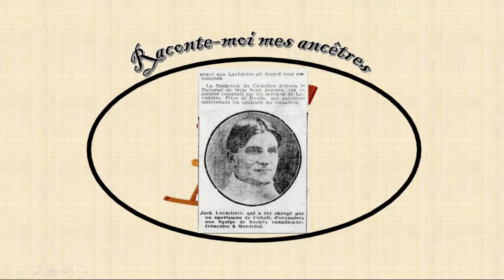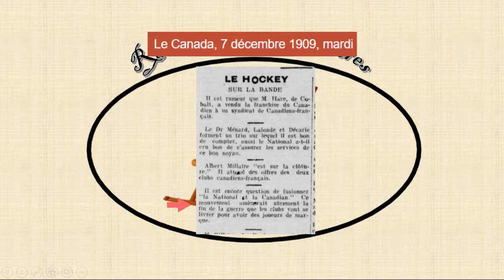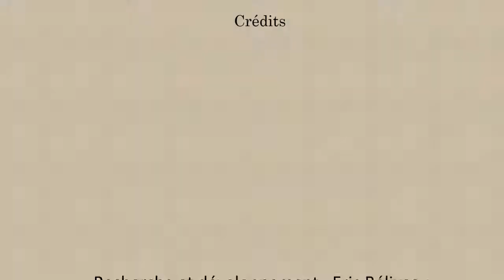Histoire du Canadiens de Montréal - 7 décembre 1909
Dans cette série de vidéos je vous propose de replonger en 1909 et voir les débuts du Canadiens de Montréal à travers les yeux de nos ancêtres.

Dans cette première vidéo, je vous présente une introduction à la formation du Canadiens et une revue de presse du 7 décembre 1909.